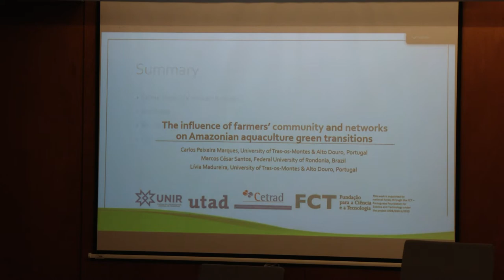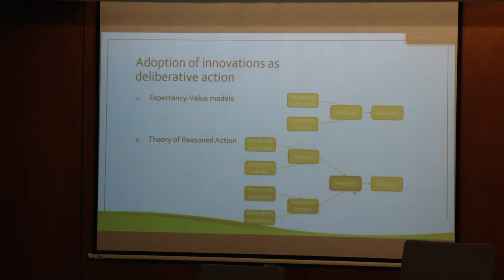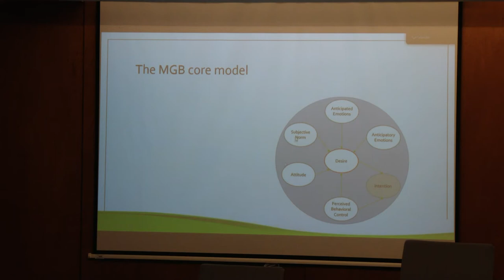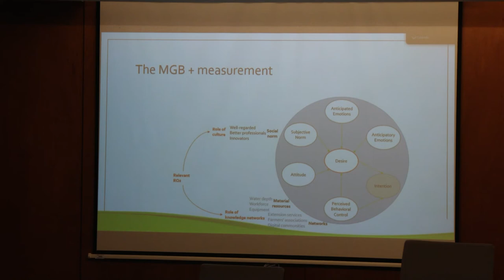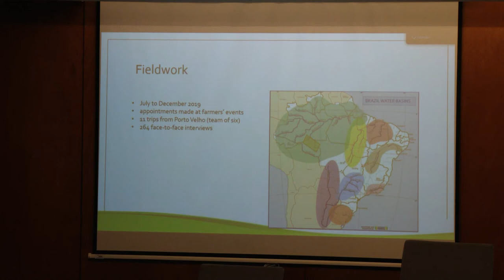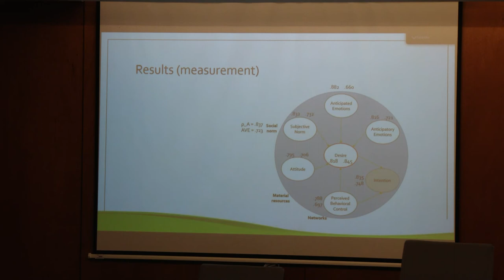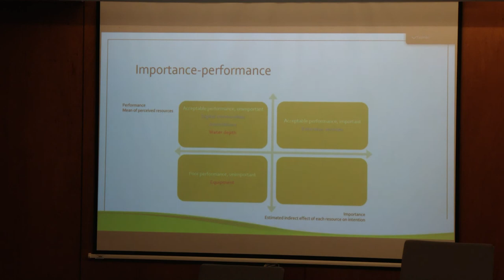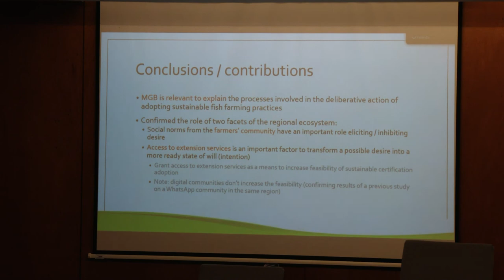APDR Carlos Marques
The influence of farmers community and networkers on amazonian Aquaculture green transitions.